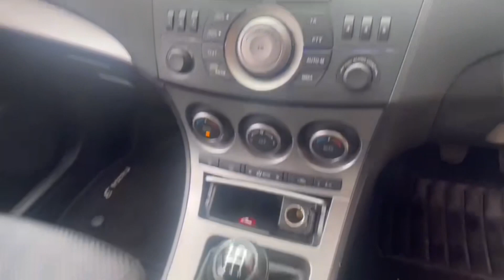MAZDA 3 1.6L TS D 5d 109 BHP - The Manchester Motor Company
Call today and leave your reservation before it’s gone!

Give us a call on - 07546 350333

The best used car dealership in town.

Visit the showroom at :
27 Hanover St,
Bolton,
BL1 4TG